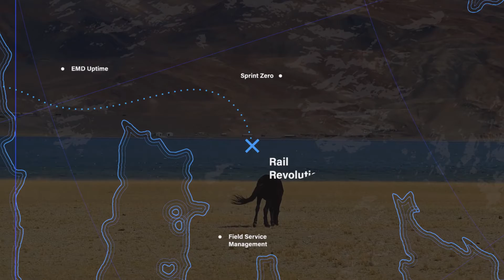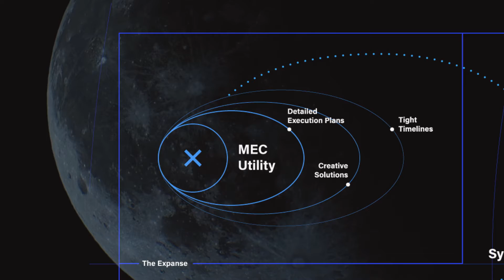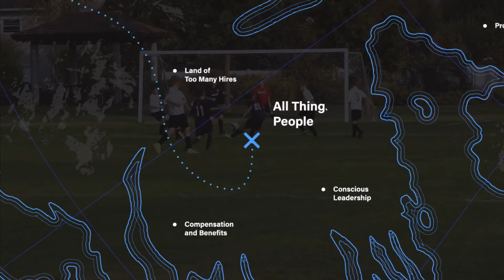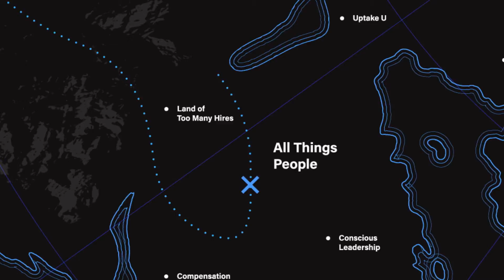Uptake - Explorers Club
Graphics and Compositing by Michael Fernandez